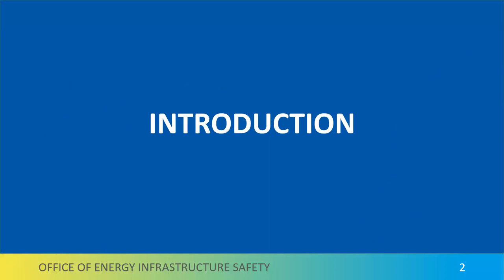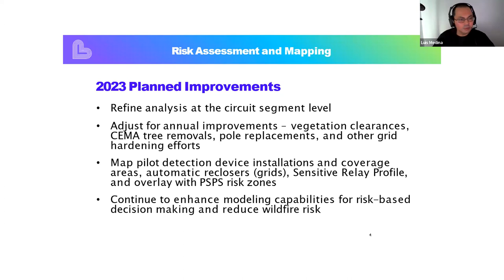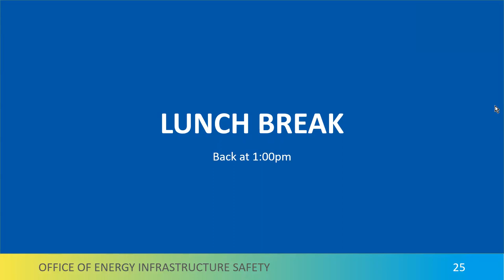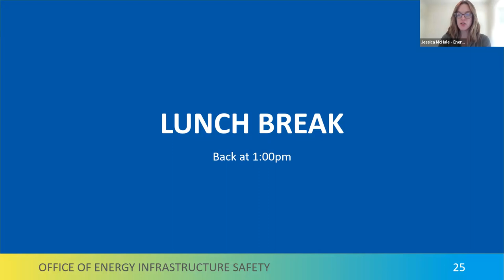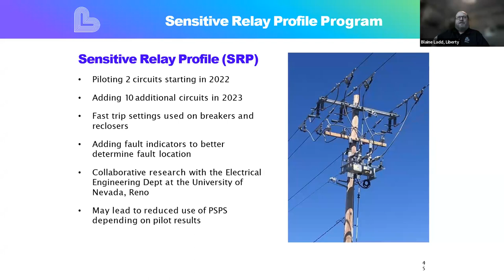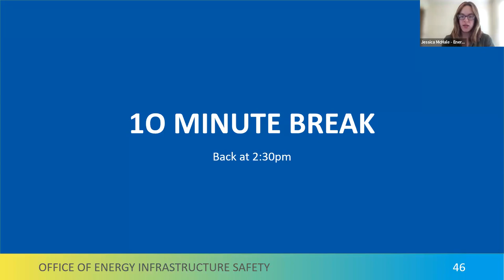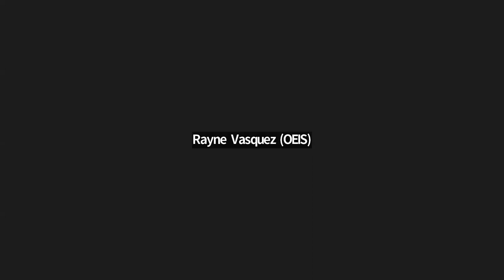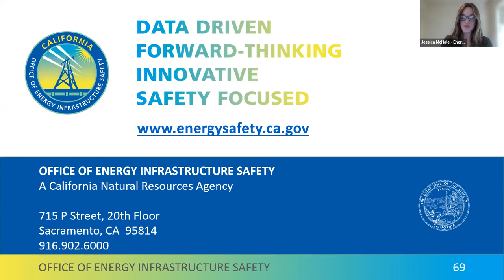Public Workshop on 2023-2025 WMP Submissions - Small and Multi-Jurisdictional Utilities